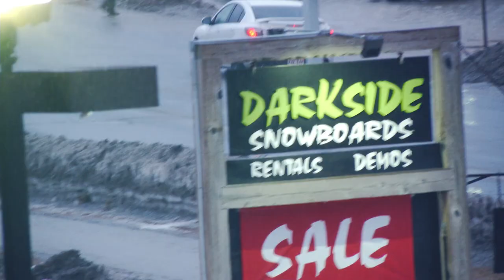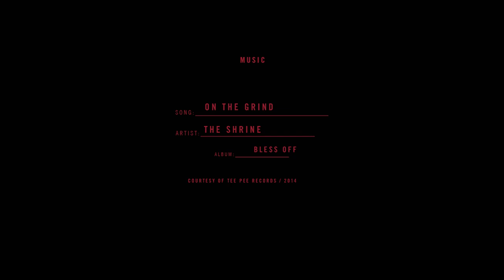STONE ARMY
Title: Stone Army

Riders:
 Benny Milam
 Jake Selover
 Reid Smith
 Zach Normandin
 Lyon Farrell
 Brock Crouch
 Chandler Hunt
 Cody Warble
 Merrick Joyce
 Parker Szumowski
 Mary Rand
 Richie Conklin
 Mike Ravelson
 Scott Blum
 Frank Knab
 Jamie Lynn

Filmers:
 Seth Huot
 Pat Barraza
 Jeff Kabigting
 Jake Price
 Derek Combs
 Tim Stanford

 ‘On The Grind’ on Bless Off by The Shrine courtesy of Tee Pee Records / 2014

 ‘Motherfuckers Never Learn’ on Brotherhood of the Ram by Shooting Guns courtesy of Riding  Easy Records / 2013

 ‘Delta’ on Algernon Cornelius by Algernon Cornelius courtesy of Instinctive Peoples

 ‘The Gold’ on Algernon Cornelius by Algernon Cornelius courtesy of Instinctive Peoples